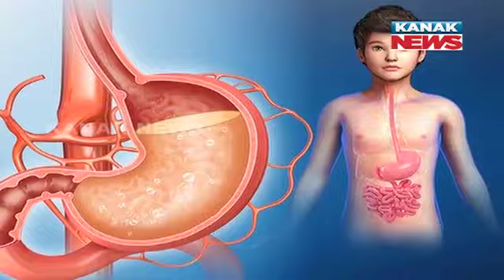Gastric Problem: Causes, Symptoms & Treatment